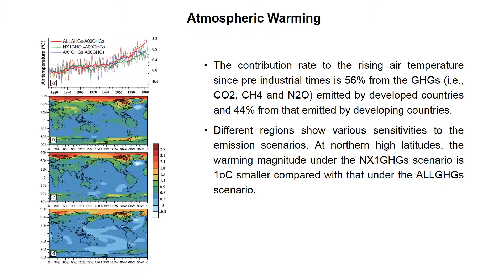Developed and Developing World Contributions to Climate System Change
Slideshow summary of:

Developed and Developing World Contributions to Climate System Change Based on Carbon Dioxide, Methane and Nitrous Oxide Emissions

Ting WEI (1), Wenjie DONG (2), Qing YAN (3), Jieming CHOU (2), Zhiyong YANG (2), Di TIAN (2)

(1) Chinese Academy of Meteorological Sciences, Beijing 100081

(2) State Key Laboratory of Earth Surface Processes and Resource Ecology, Future Earth Research Institute, Beijing Normal University, Zhuhai 519087

(3) Nansen--Zhu International Research Centre, Institute of Atmospheric Physics, Chinese Academy of Sciences, Beijing 100029

Abstract:

One of the key issues in international climate negotiations is the formulation of targets for emissions reduction for all countries based on the principle of “common but differentiated responsibilities”. This formulation depends primarily on the quantitative attribution of the responsibilities of developed and developing countries for historical climate change. Using the Commuity Earth System Model (CESM), we estimate the responsibilities of developed countries and developing countries for climatic change from 1850 to 2005 using their carbon dioxide, methane and nitrous oxide emissions. The results indicate that developed countries contribute approximately 53%--61%, and developing countries approximately 39%--47%, to the increase in global air temperature, upper oceanic warming, sea-ice reduction in the NH, and permafrost degradation. In addition, the spatial heterogeneity of these changes from 1850 to 2005 is primarily attributed to the emissions of greenhouse gases (GHGs) in developed countries. Although uncertainties remain in the climate model and the external forcings used, GHG emissions in developed countries are the major contributor to the observed climate system changes in the 20th century.